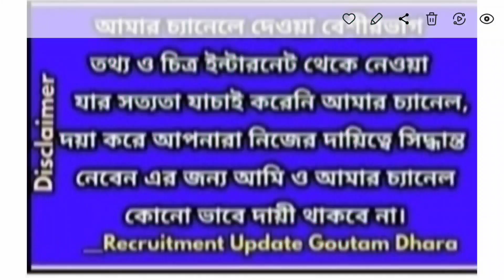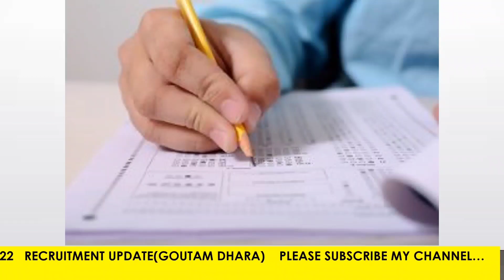School service commission teacher recruitment,wbssc slst,west bengal group c,d recruitment wbssc 22